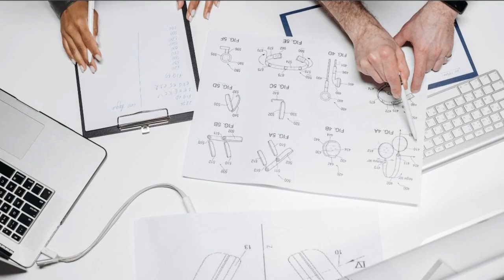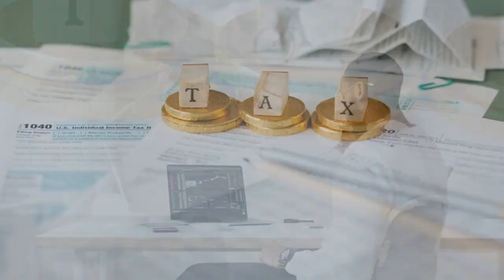Tencent Music Entertainment Group Stock Review Riding the Melodies of Growth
*Company Overview*

Tencent Music Entertainment Group, a subsidiary of the Chinese tech giant Tencent Holdings Limited, was established in 2016. The company is primarily known for its music streaming platforms, including QQ Music, Kugou Music, and Kuwo Music. These platforms cater to a vast user base and offer a vast library of licensed music, live streaming, and personalized recommendations.

*Financial Performance*

As of the second quarter of 2023, Tencent Music has demonstrated consistent growth in revenue and user engagement. While specific financial figures may vary, it is essential to assess the company's revenue streams, including online music services, social entertainment services, and others.

The company's subscription-based revenue model, where users pay for premium features, has been a significant driver of growth. Moreover, Tencent Music generates revenue from online advertising, virtual gifting, and concert/live event ticket sales through its social entertainment services.

*Market Share and Competition*

Tencent Music is a major player in the Chinese music streaming market, boasting a considerable market share. However, it faces stiff competition from other industry giants like NetEase Cloud Music and Alibaba-owned Xiami Music.

The Chinese music streaming market is highly competitive, which can be both an advantage and a challenge for Tencent Music. On one hand, the rapidly growing music consumption in China presents an enormous opportunity. On the other hand, competitors are continually innovating to gain a larger share of the market.

*International Expansion*

Beyond its home market, Tencent Music has been eyeing international expansion to further fuel its growth. The company has been strategic in forging partnerships and licensing deals with global record labels and artists to expand its international music library.

Additionally, Tencent Music's social entertainment services, which offer live streaming and virtual gifting, have been gaining popularity in overseas markets. This diversification beyond music streaming has the potential to drive growth and increase its global footprint.

As with any investment, Tencent Music Entertainment Group carries its fair share of risks and challenges. The company's reliance on licensing deals and copyright agreements with record labels and artists could lead to increased expenses, affecting profitability. Additionally, regulatory changes and geopolitical tensions may impact the company's operations, especially concerning its international expansion efforts.

Furthermore, competition in the music streaming industry remains fierce, both within China and globally. New entrants or changes in consumer preferences could pose a risk to Tencent Music's market share and overall growth trajectory.

*Conclusion*

Tencent Music Entertainment Group has solidified its position as a dominant player in the Chinese music streaming market and is making strides in its international expansion efforts. Its diverse revenue streams and innovative social entertainment services provide a strong foundation for future growth.

However, investors should remain vigilant about the risks and challenges the company faces, particularly in a dynamic and competitive market. As always, it is crucial for investors to conduct their due diligence, consider their risk tolerance, and consult with financial professionals before making any investment decisions.

While past performance does not guarantee future results, Tencent Music's robust financials and strategic initiatives make it an intriguing prospect for investors seeking exposure to the music and entertainment industry's growth in China and beyond.